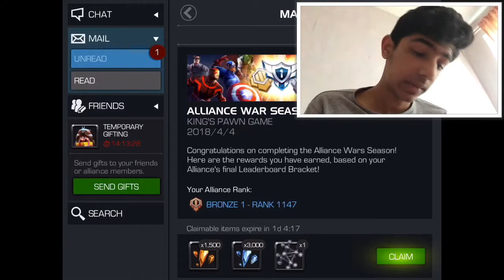Alliance War Season Rewards!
Yo guys I hope u enjoy the video I got a 50X premium crystal opening coming next and a 5 star crystal soon so make sure you turn your notifications on SEE YA!